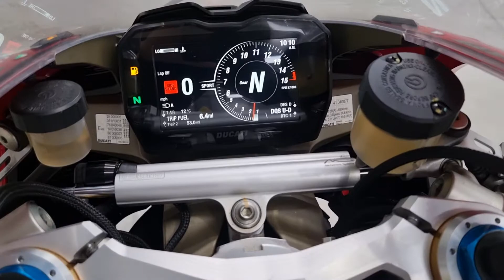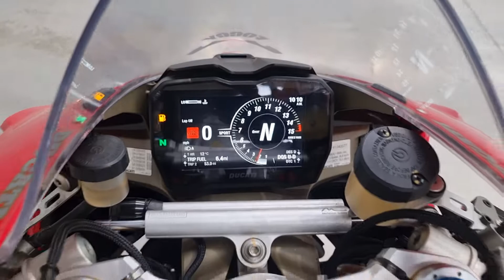Ducati Panigale V4S 2018 - Completely Motorbikes